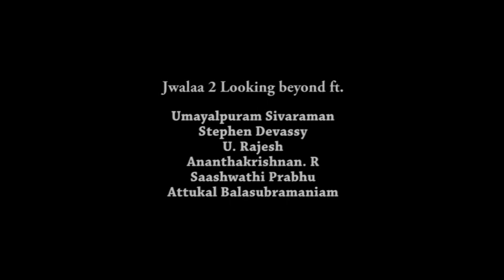Manavyala Ft. Saashwathi Prabhu, Maestro Umayalpuram Sivaraman,Stephen Devassy-Keyboard Wizard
St.Thyagaraja's brilliant composition in Raga Nalinakanthi presented during Maestro Umayalpuram K. Sivaraman's fusion concert JWALAA2 Looking beyond along with Stephen Devassy-Keyboard Wizard !